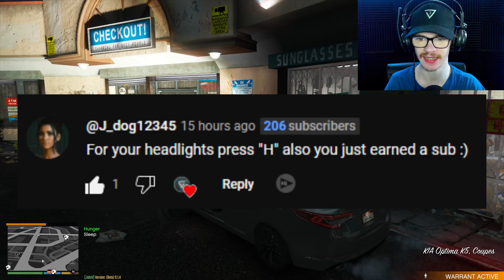GTA 5 Has Never Been This Realistic (Mods)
In todays video i make gta 5 ultra realistic with mods! from graphics to gameplay and mechanics such as a fuel, hunger and thirst mechanic with plenty more features!